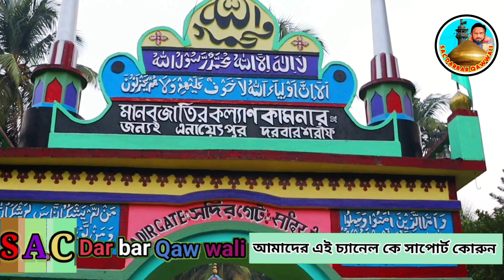MD Nasir jhankar new qawwali | আমি বিসমিল্লাহির কে দেখেছি কলেমাতে পিরকে দেখেছি